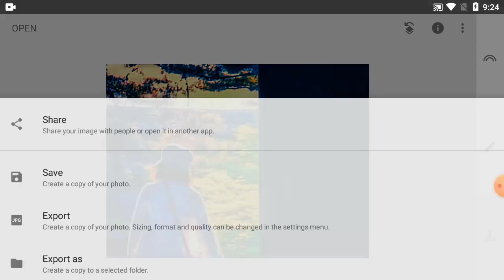How To Editing Picture Colour On Snapseed Tutorial - Part 296